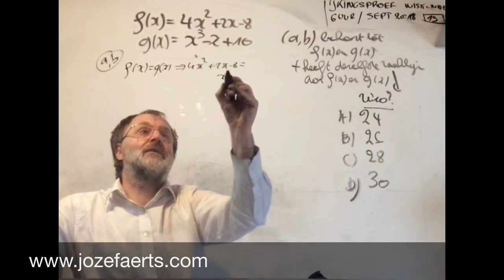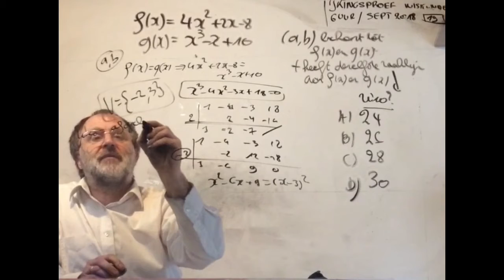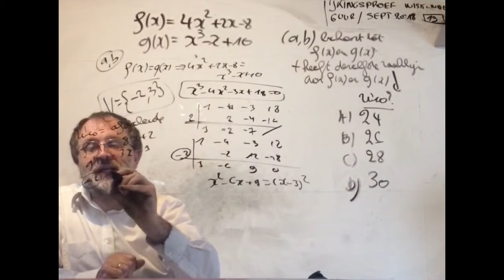1431 sept 2018 Vraag 19 / 6 uur wiskunde ijkingstoets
Jeanne d'Arc wordt gedood op de brandstapel.